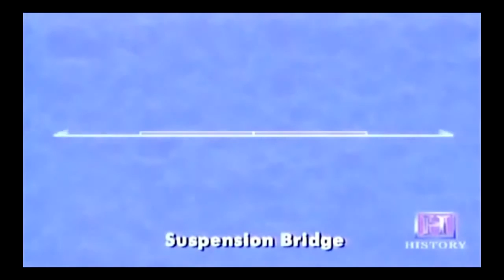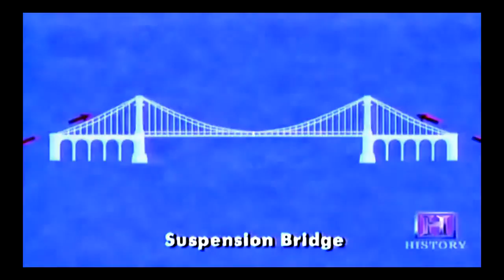Verrazano Narrows Bridge - Megastructures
MEGASTRUCTURES CONSTRUCTION DOCUMENTARY The Verrazano--Narrows Bridge, in the U.S. state of New York, is a double-decked suspension bridge